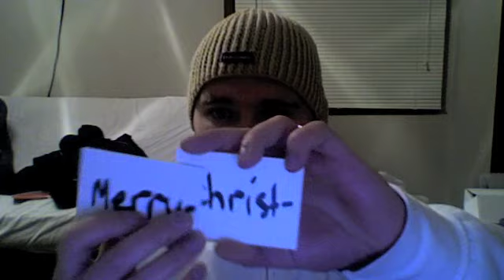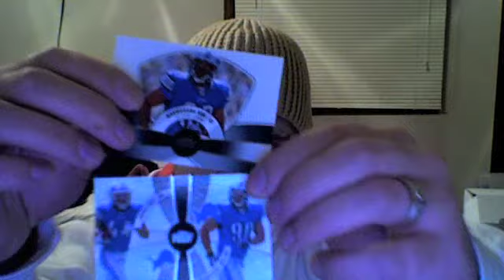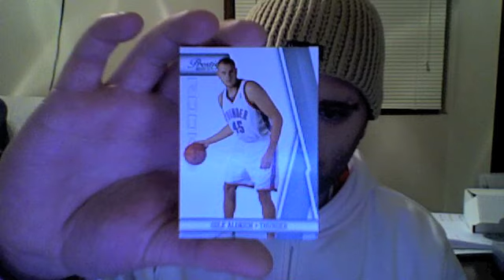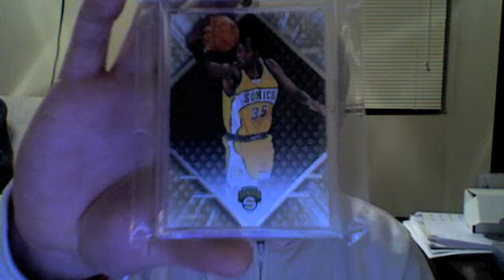DASANDMAN22 Mailday! Thanks Manny!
Everyone please show Manny some youtube love. You won't regret it. I promise.